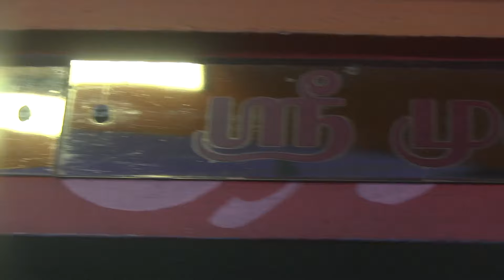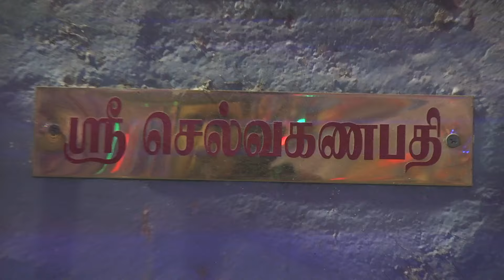அள்ளித் தரும் ஆலப்பாக்கம் கங்கை அம்மன்